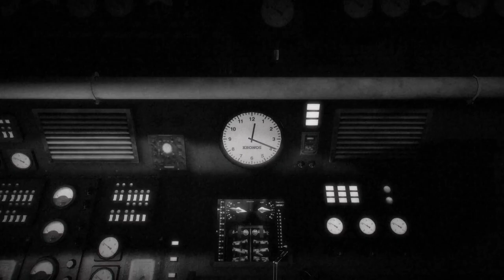??? - 5city [OOC] [Napisy YT]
Kto wie... może kiedyś wróci? Oryginalny może nie... ale kto wie

może znajdzie się następca?